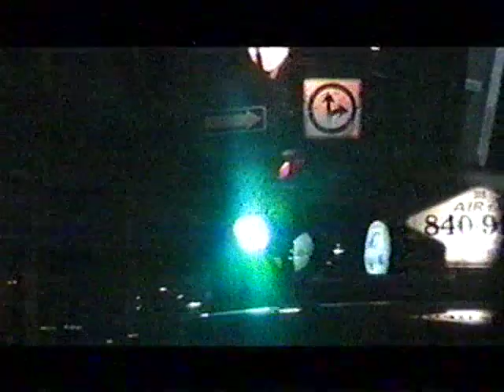Mark Kelly - This crowded room is getting smaller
with Sonja Presich and Mark Kelly
concept by Kristina Wagenbauer
camera by Sacha Brodeur & Kristina Wagenbauer
editing by K. Wagenbauer
color effects: Jules Saulnier
Shooted in Montreal 2010